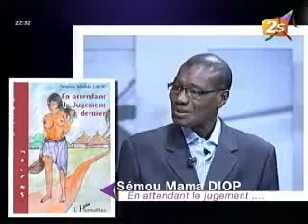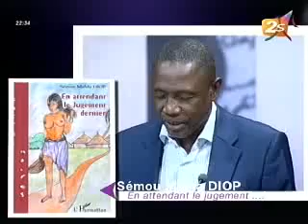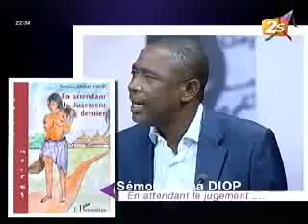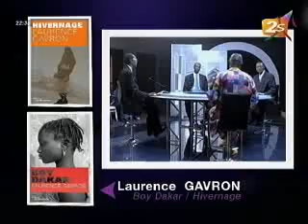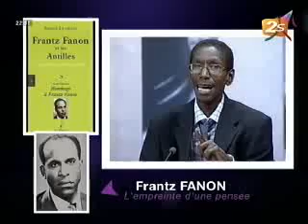Impressions - 02 Juillet 2012 - Partie 2